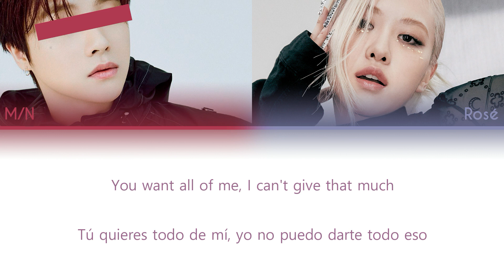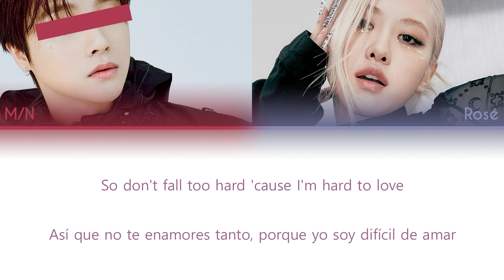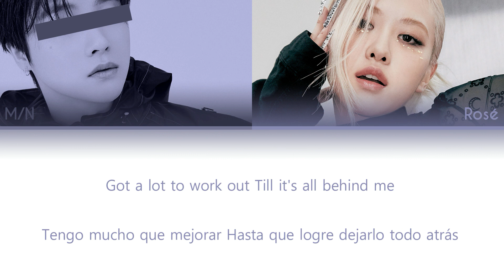BLACKPINK- Rosé (ft. Male idol) Hard to Love - Lyrics (Color Coded Eng/Esp)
M/N:
Modelo: Jinhwan IKON